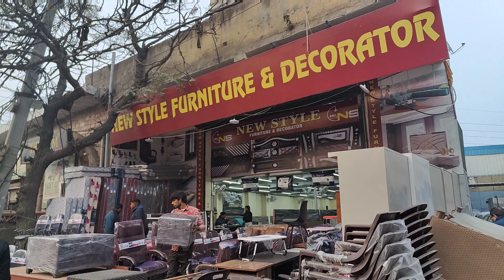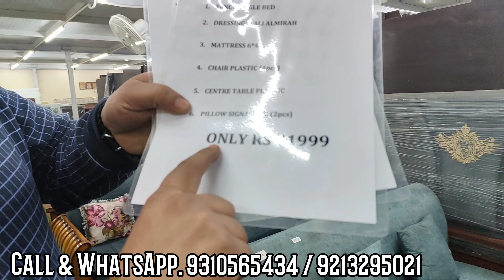Cheapest Furniture Wholesale Market | Chair Sofa Bed & Dinning Table | किश्त पर भी फर्नीचर मिलेगा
Cheapest Furniture Wholesale Market | Chair Sofa Bed & Dinning Table  | किश्त पर भी मिलेगा

सबसे सस्ते फर्नीचर Cheapest Furniture Market in Delhi | Wholesale Market in Delhi  Manufacture

Cheapest Furniture Market Warehouse | Furniture Market in Delhi | सबसे सस्ती फर्नीचर | EMI पर

Shop name - new style furniture, decorator

Address -Timing 10 Am  to 9 Pm

 Address - bavana Road opposite Rohini Sector 17 Honda showroom